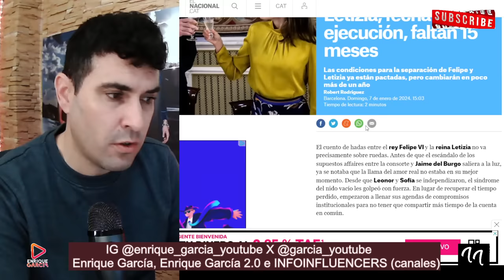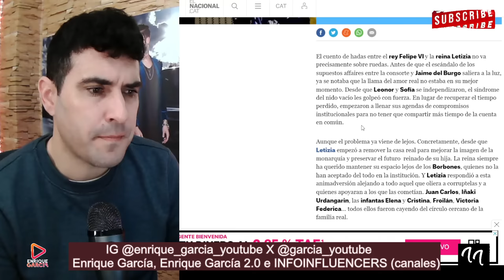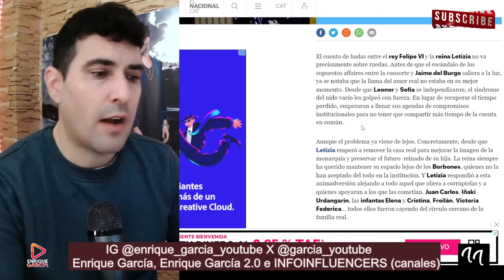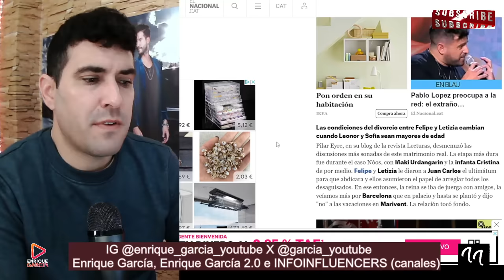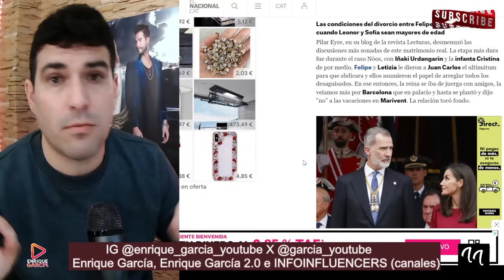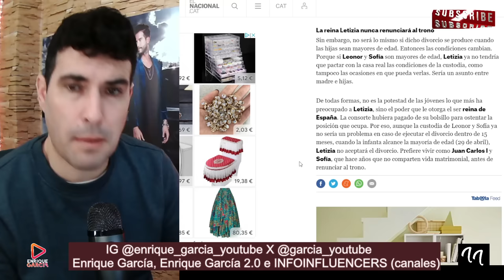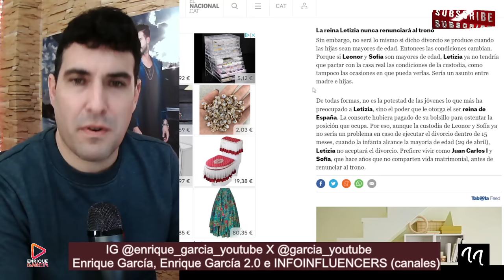Felipe VI NEGOCIA con el ABOGADO de la reina Letizia NUEVO CONVENIO DE DIVORCIO FORZADO